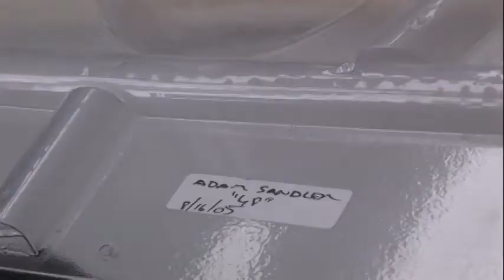Adam Sandler in a fat suit - Behind the Scenes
In the DVD version of Click we can see the Behind the Scenes of Adam Sandler's prosthetic fat make-up.